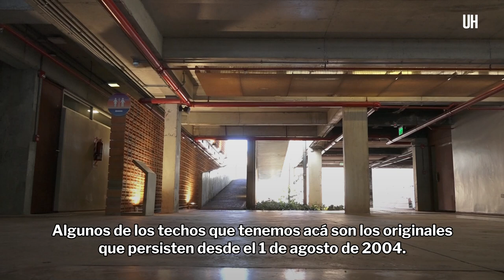Memorial de Ycuá Bolaños, un espacio de espiritualidad en honor a las 400 víctimas - ÚH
Tras 18 años de la peor tragedia que enlutó al país y con la premisa de que nunca más se cierren las puertas, el Sitio de Memoria y Centro Cultural 1-A o Memorial de Ycuá Bolaños se erige este 2022 como un espacio de espiritualidad, en homenaje a las víctimas del siniestro que se cobró la vida de 400 personas.

De acuerdo con Carmen Rivarola, presidenta del Consejo del Sitio de Memoria y familiar de dos víctimas fatales del incendio, se busca que el espacio se convierta en un centro de espiritualidad e intercambio de conocimientos culturales, históricos y artísticos, donde se pueda ofrecer un recorrido guiado.